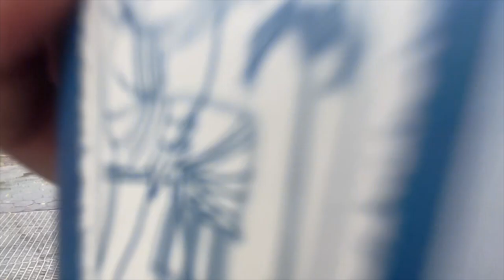Paper Straws Vlogs #374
Hey.